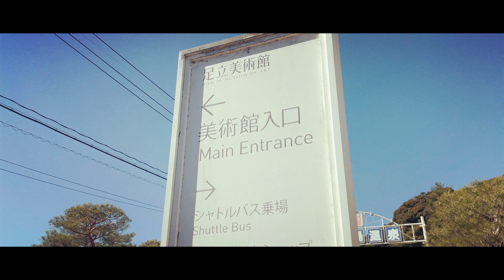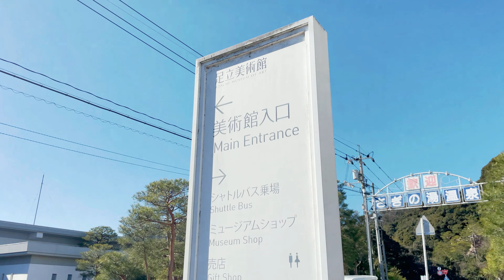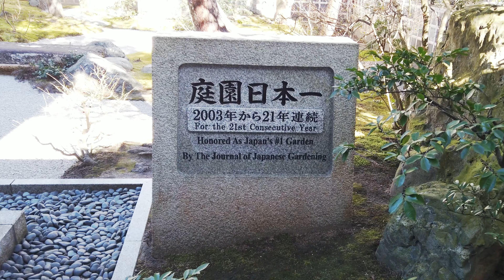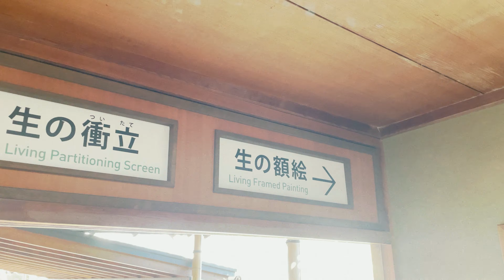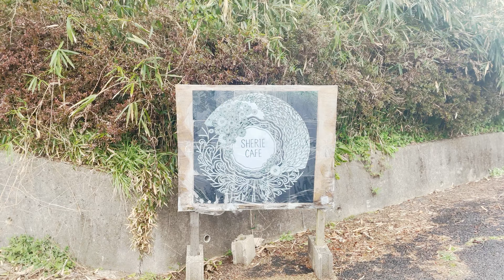【足立美術館】21年連続日本一の庭園「足立美術館」の見どころをご紹介。近くのカフェで旬のいちごパフェも堪能しました｜SHERIE CAFE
2024年2月。島根県安来市にある「足立美術館」へ。ここは近代日本画や横山大観や北大路魯山人のコレクションとともに、日本一の庭園で有名な山陰が誇る観光スポット。「庭園もまた一幅の絵画である」という信念のもと徹頭徹尾管理された5万坪の壮大な庭園は、さすがアメリカの庭園専門誌の日本庭園ランキングで21年連続「庭園日本一」に選出されるだけあり、見る者を圧倒します。
庭園鑑賞後は車で約10分の場所にある人気のカフェ「SHERIE CAFE」で地元・安来産の旬のいちごをふんだんに使った“いちごパフェ”を堪能しました。

「山陰の休日」は、鳥取在住のとあるサラリーマンが、休日、山陰の観光地をまわる様子を配信する旅行vlogチャンネルです。